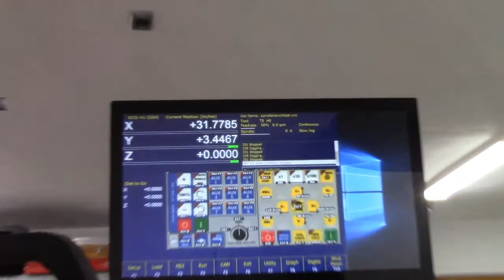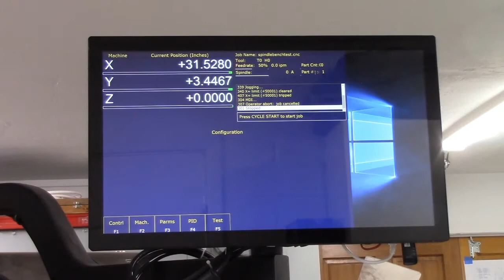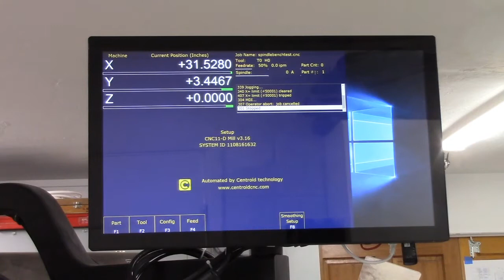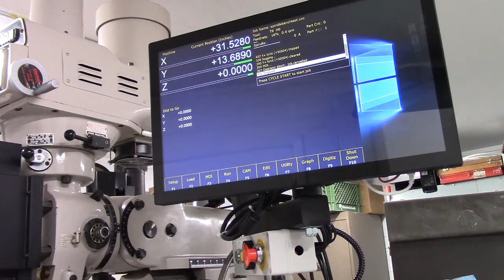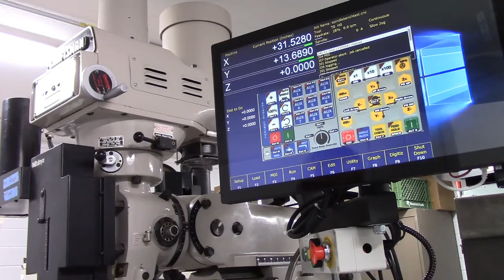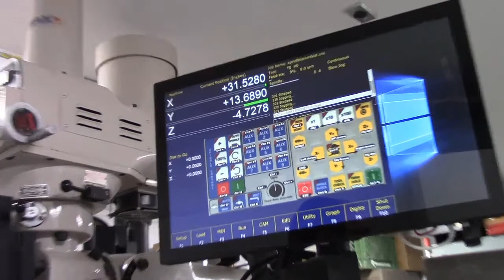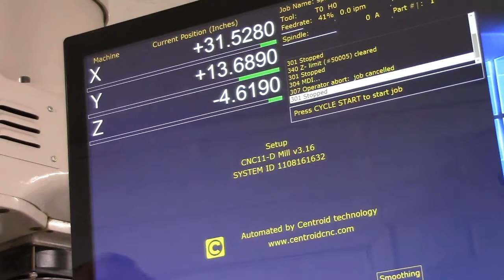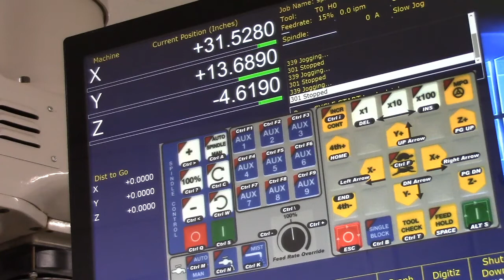Setting Software Travel Limits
In this video, I setup the software travel limits on the knee mill. It an important process.